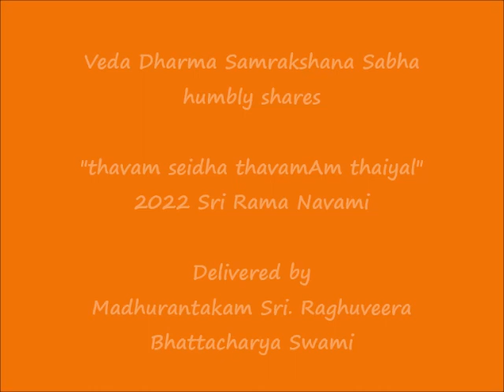தவம் செய்த தவமாம் தையல் (thavam seidha thavamAm thaiyal) - 2022 Sri Rama Navami Special Upanyasam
Sri:
Srimathe Srinivasa Mahadesikaya Nama:
Srimathe Srinivasa Gopala Mahadesikaya Nama:

Adiyen. Veda Dharma Samrakshana Sabha humbly shares தவம் செய்த தவமாம் தையல் (thavam seidha thavamAm thaiyal) upanyasam delivered by "Thirumaal Kavich Selvar" Madhurantakam Sri. Raghuveera Bhattacharya Swami as part of 2022 Sri Rama Navami celebrations.